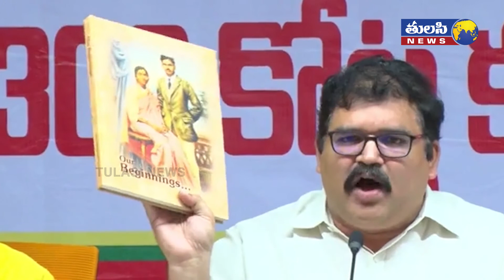మీరు తొడకొట్టడం లో దిట్ట కదా సార్ | Pattabhi Ram satires on Minister Anil Kumar Yadav | TDP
Over Rs 300 Crore Scam By YSRCP Govt In Ambulance Services: TDP

Telugu Desam Party (TDP) on Wednesday alleged that YSRCP government has committed a scam of more than Rs 300 crore in ambulance services.
TDP Official Spokesperson K Pattabhi Ram alleged that the contract of maintaining 104 and 108 ambulance services have been awarded to son-in-law of YSRCP MP V Vijayasai Reddy.
"In the name of offering ambulance service, Jagan Reddy government had committed huge scam of Rs 307 crores. The contract of maintaining these ambulance services was illegally terminated while the company had contract till December 2020. This was done to offer this contract to son-in-law of YSRCP parliamentary leader Vijaysai Reddy," he said.
TDP also staged a protest against the alleged scam.